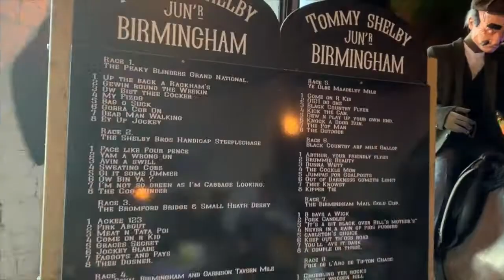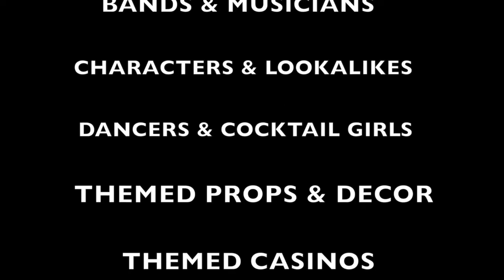1920s CHEAKY BLINDER EVENTS 2019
The only event company that specialises in 1920's events.
We supply everything you need to complete that authentic 1920's themed event from bands and musicians to Cocktail girls and dancers, themed props and decor, classic cars, horses and bow top caravans, themed mobile bars and food stations, casinos, horse racing and shooting games, lookalikes, characters, magicians, fortune tellers, parrot card readers and complete set builds.
If its 1920's to 40's we've got it covered